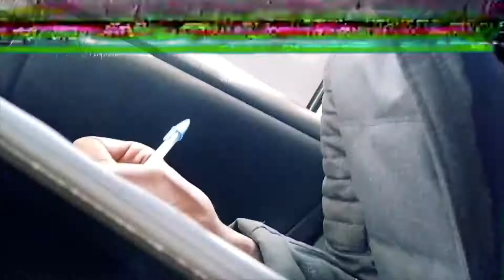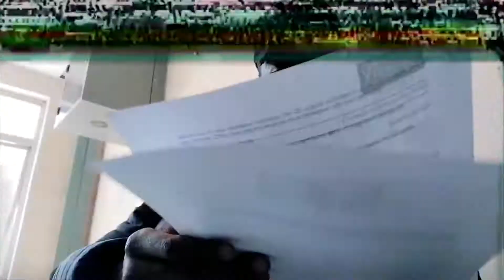MrBeatBoxx Did My Voice-over | Spend a day with me VLOG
Spend a day with me as MrBeatBoxx does a voice over of my Vlog, basically he was voicing my thoughts out...

Follow Mr MrBeatBox
Twitter & IG : @MrBeatboxx